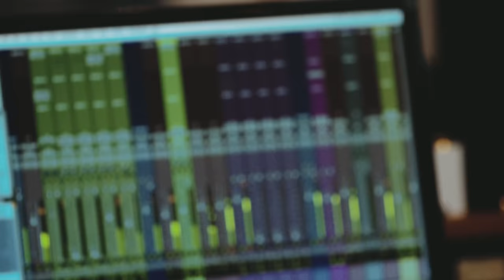Brendan Benson - Dear Life (Official Video)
Shot from Brendan Benson's home studio in Nashville, TN.

Directed by: Brad Holland